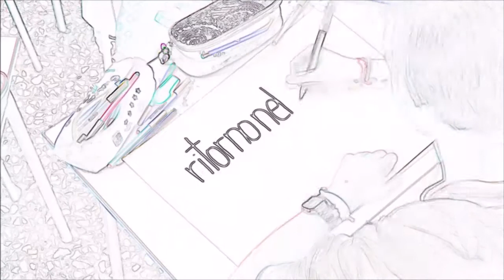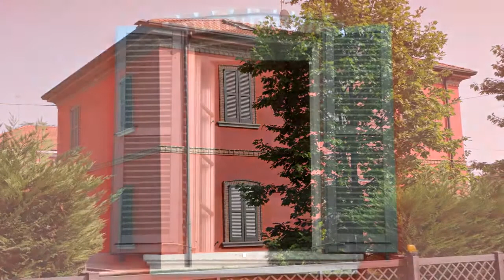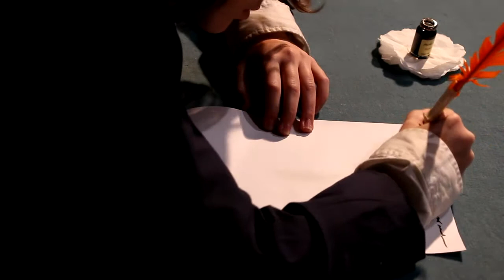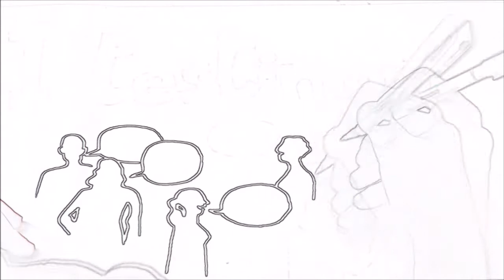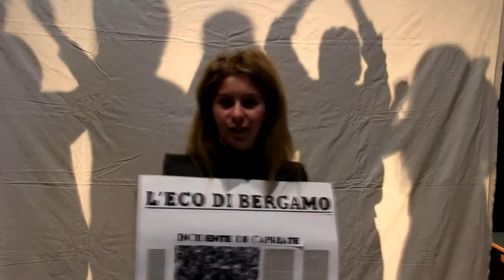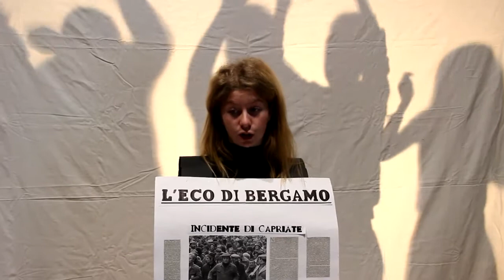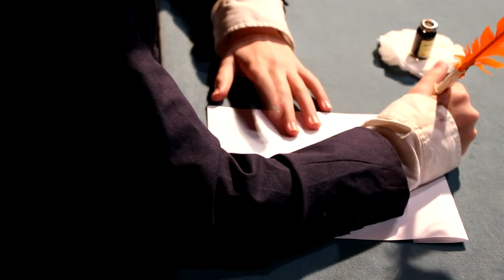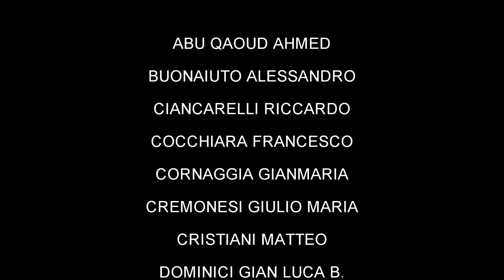Ritorno al passato: Crespi d'Adda